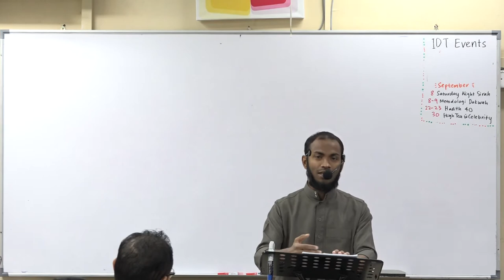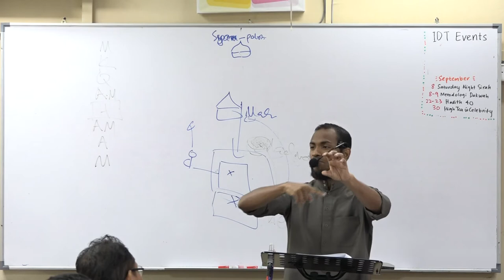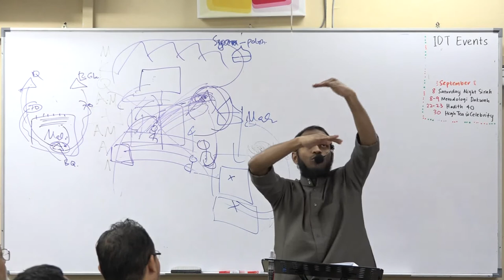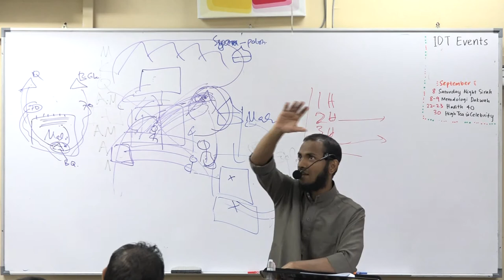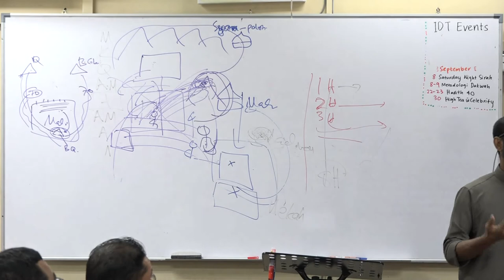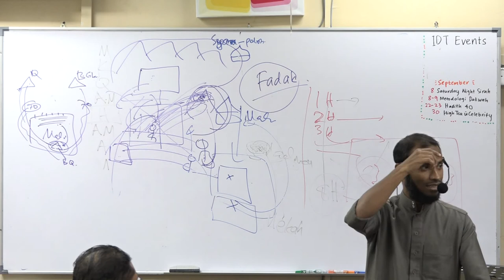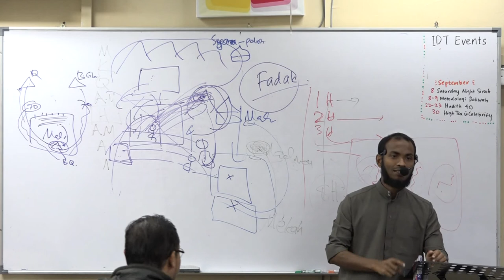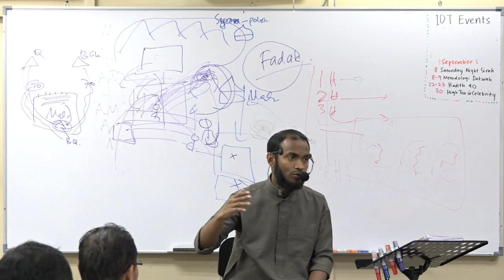Dr Jefri - Sirah (11.08.18)